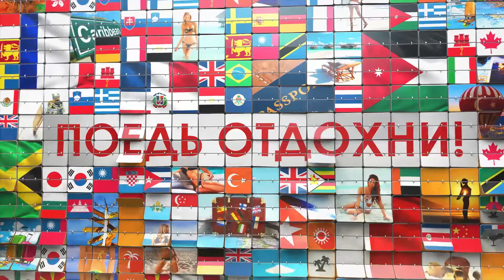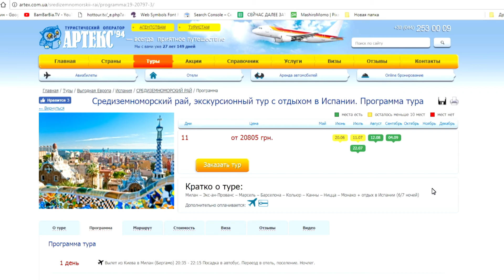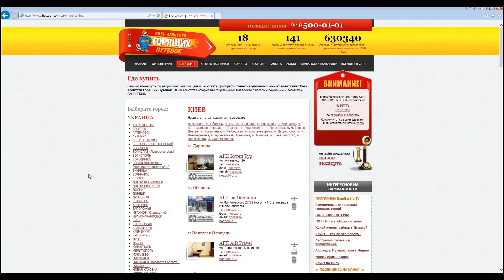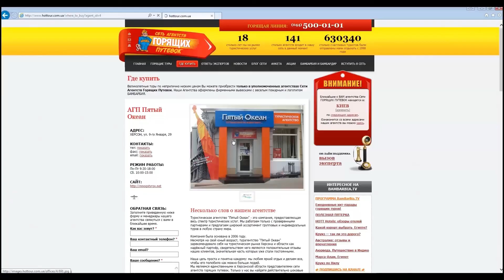ИСПАНИЯ - средиземноморский рай! Готовим суп гаспачо ♨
Говорим об отдыхе в Испании и готовим суп гаспачо в прямом эфире.
Гаспачо (исп. gazpacho) — блюдо испанской кухни («средиземноморской диеты»), лёгкий холодный суп из перетёртых в пюре свежих овощей; готовится и подаётся, как правило, в жаркое время года. Обычно не содержит животных продуктов, поэтому включается в веганский и вегетарианский рационы.
Гость студии: Наталья Сиренко - представитель туроператора АРТЕКС 94